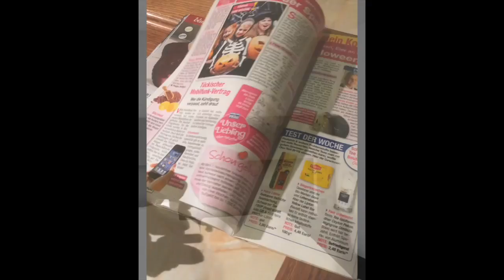Die, waarin Anne vloggen zal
Vandaag was ik gast vlogger op het kanaal van Caroline & Hanneke.
Ik neem jullie mee naar mijn werk en woonplaats in het prachtige Kalkar.

Bedankt dat ik gast vlogger mocht zijn, en dat ik mijn eerste vlog met jullie mag delen.

Tschuss